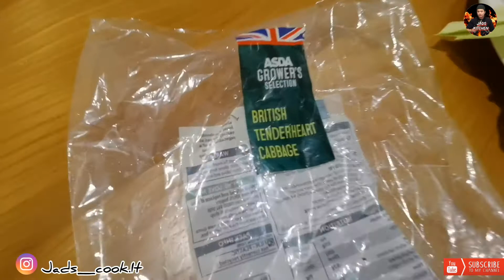HINDI KA LANG NAG-IISA SAGING | BRITISH TENDER HEART CABBAGE | JADS Foodie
@biocofoodtrip3362 @AnnEATS  hahahah  mga idol... Maghahanap pa aq...